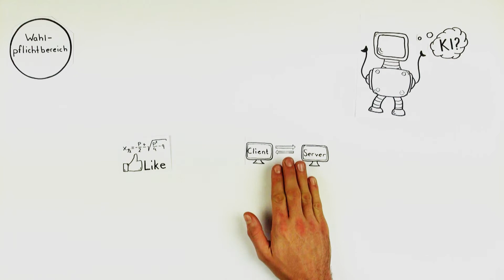Angewandte Informatik in Weingarten: Schwerpunkte im Studiengang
Ein Schwerpunkt kann von jedem Studierenden gewählt werden:

- Robotik und Automatisierung oder
- Spiele und Digitale Medien

Das Tutorial entstand an der Hochschule Ravensburg-Weingarten im Fach Multimedia Produktion, Studiengang Angewandte Informatik.
Team: Willy Dick, Walter Essert, Manuel Fetscher,  Florian Wengelewski